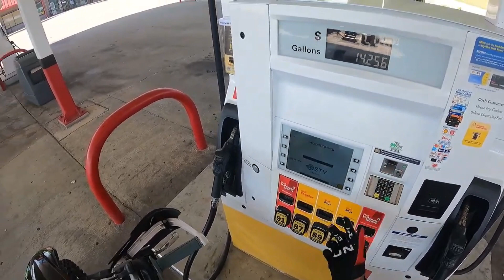Neighbor has a truck [Episode 530]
Day 87!
Jennifer is gone. Second deployment. 05/30/2023
I have been a sports car person since I was a little kid. The movie Fast and Furious had just came out in theaters and my dad took me to see it. In this video I met a guy with a 4-cylinder truck. This was my first-time hearing about a 4-cyclinder truck, and I didn't know they existed. Trucks cross my mind from time to time, but I am in no rush. If you want me to be honest most people, I know with them are not in the best financial situation and I'll leave that there.